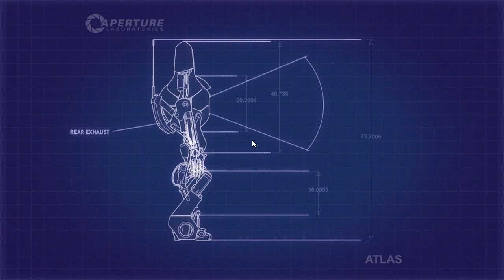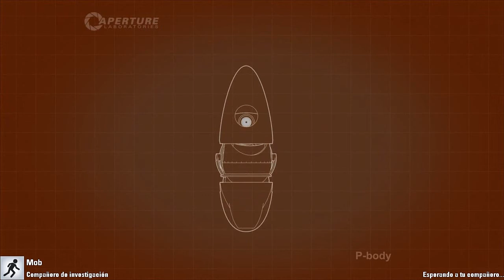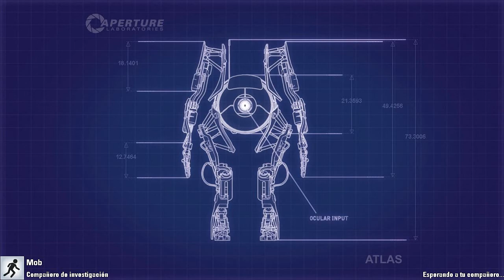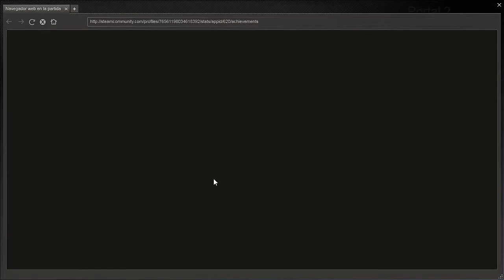Portal 2 Co-op w/ Jaime | Puente de luz sólida | Nunca estaremos en paz XD